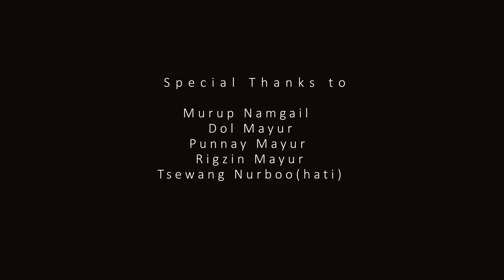TINCHAN ABALAY NORGIAS MAYUR LADAKHI LATEST SONG 2019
Hey Everyone !

So, finally my first ever official song "TINCHAN ABALY" is out on my Youtube channel ..
Tinchan Abalay is one not only the song , actually it's the little detail of affection and  true pain that used to feel when I looked at other children with their father.
And I'm fine with the stuff like that is coming out. I want to sing about things that are going on in my life, and a lot of people will be able to relate to it."
04 Dec 2003 was the darkiest day in our life and we still couldn't get over it .

We miss you Abalay each passing day !
Love from Family !

Music&recording:
sagar sharma (delhi)

nomadic brothers.

Lyrics&composition:
norgias mayur

And I can't thank enough for my brother Murup Namgyal for helping me out in entire recording session!

Nomadic brothers without your support it's impossible to get the perfect video and shots.

I  really appreciate your  love and

Uploading on any channel or website without permission is strictly prohibited.